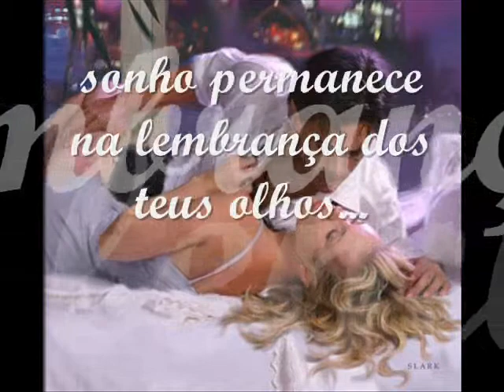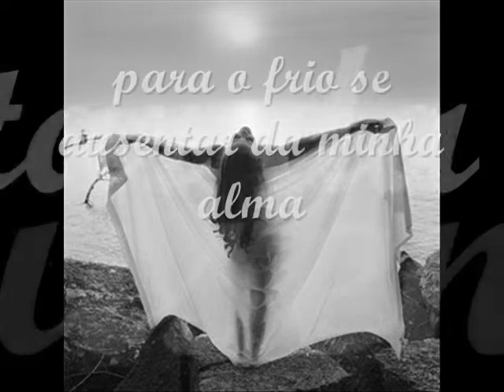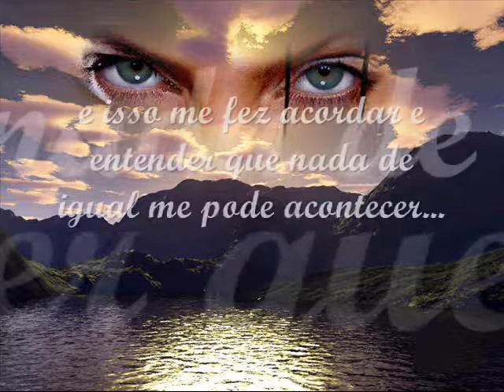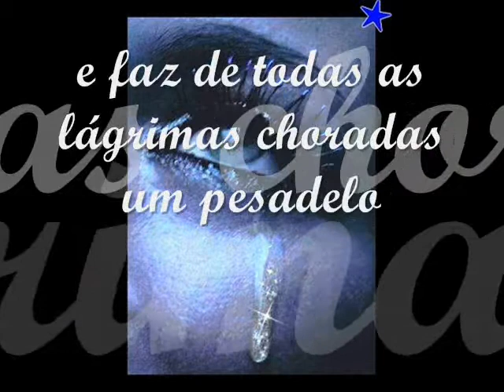Faz-me Sonhar!!!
Sonhar com você...